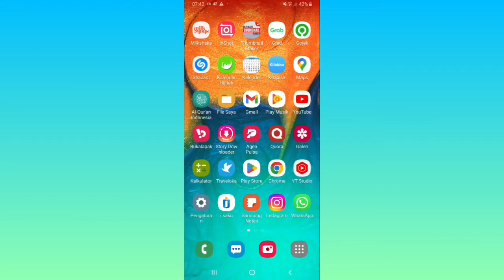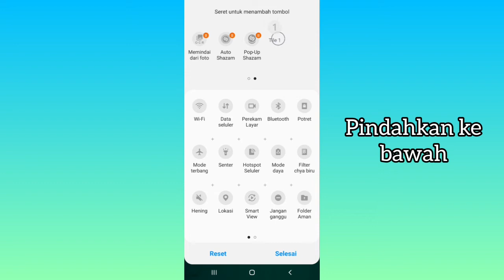Cara Menampilkan Messenger di Status Bar Hp Android